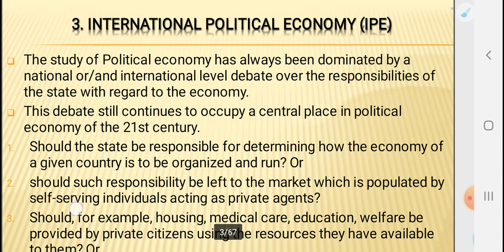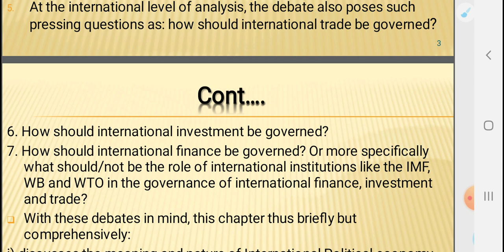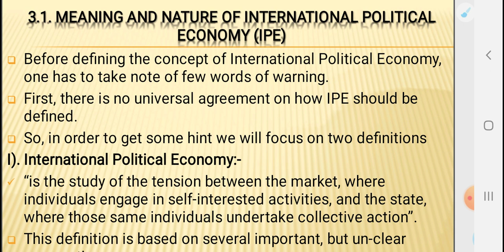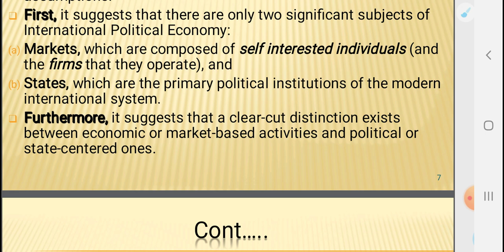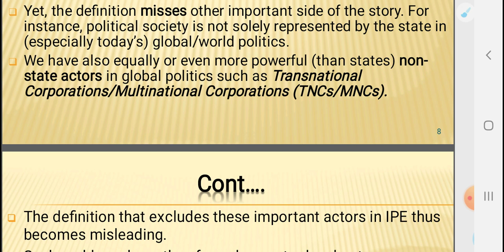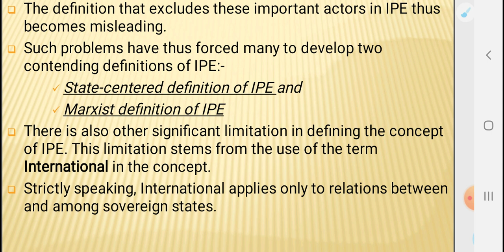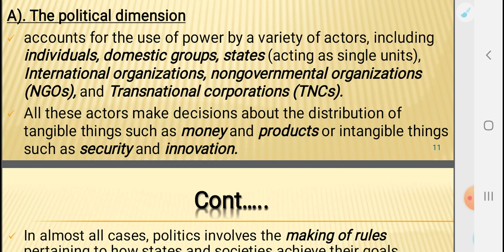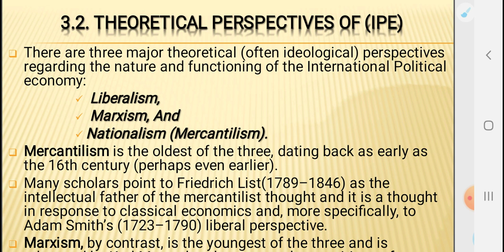Global Trend chapter3-part1-International Political Economy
✔In this short and clear video, we explore the global trends in the international political economy. We analyze how the world is becoming increasingly interconnected and interdependent through trade, finance, and technology. We discuss the rise of emerging economies, such as China and India, and their impact on the traditional global power dynamics.
✔Additionally, we delve into the role of multinational corporations and their influence on the global economy. We examine the growing concern surrounding income inequality and the implications it has on political stability and social harmony.
✔Furthermore, we analyze the shift towards regional agreements and trading blocs, such as the European Union and the Trans-Pacific Partnership, and their effect on global economic governance.
✔Lastly, we explore the challenges posed by climate change and environmental degradation and how they have become increasingly intertwined with international political and economic considerations.
✔Overall, this video provides a concise overview of the global trends in international political economy, helping viewers understand the key drivers shaping the current global economic landscape.